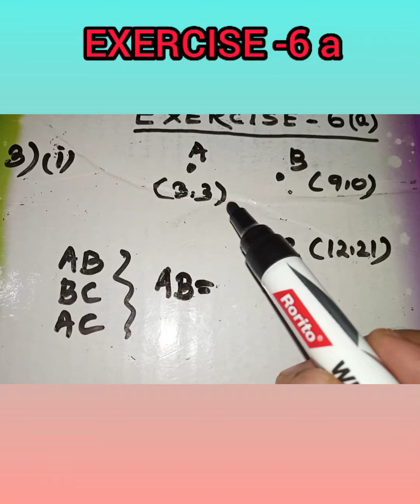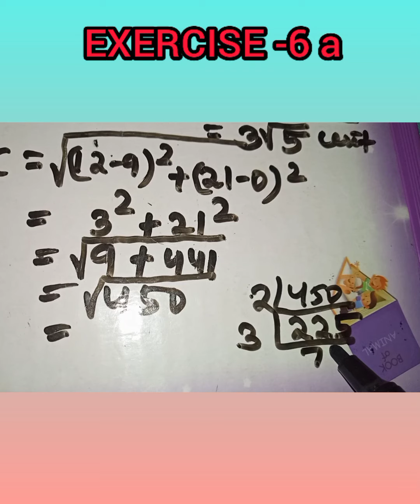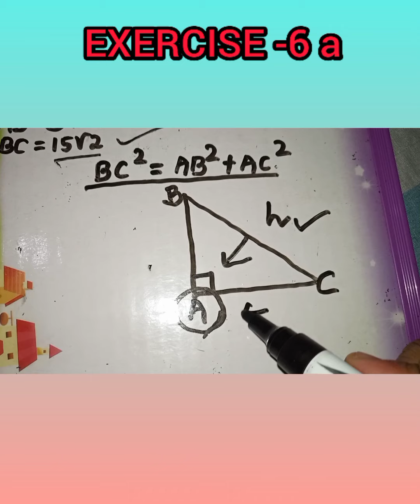Coordinate geometry of CLASS-X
ଦଶମ ଶ୍ରେଣୀ
ସ୍ଥାନାଙ୍କ ଜ୍ୟାମିତି
ଭାଗ-୨